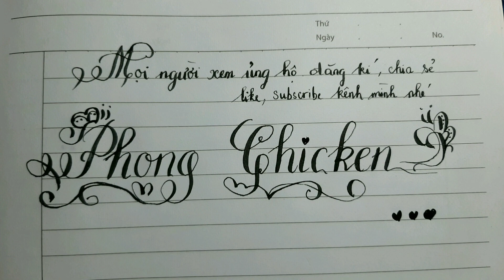Ốc bưu nấu CARi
Rất ngon và giòn nha
Mọi người đừng quên cho mình 1 lượt chia se và q luot đăng kí nhé!